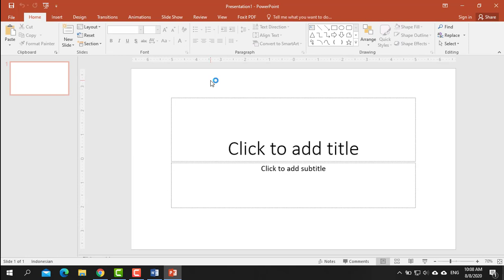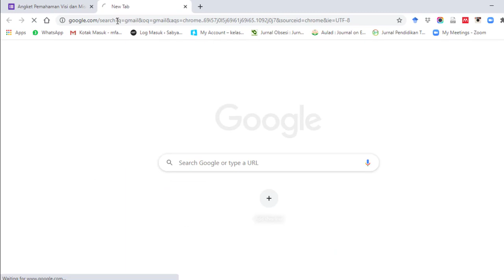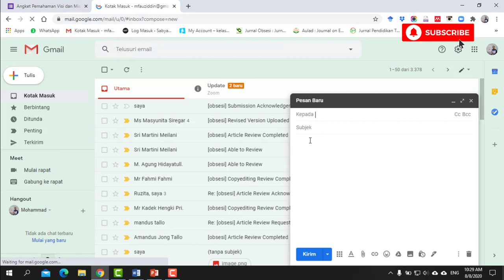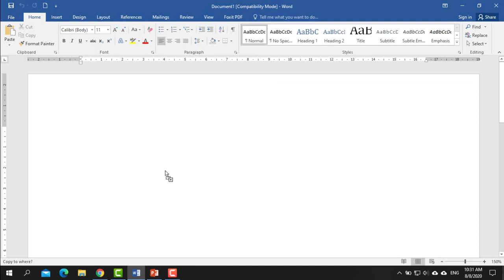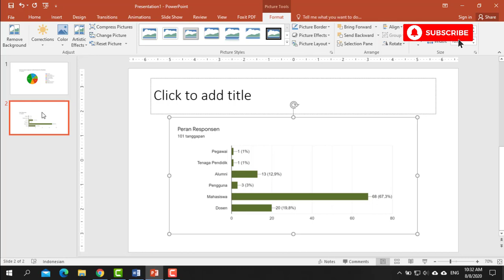Cara Copy Diagram dari Google Form ke Word dan Power Point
Pada video ini adalah cara copy diagram dari google form ke Word dan power point

Dimasa Pandemi covid-19 banyak mahasiswa, dosen dan peneliti pada umunya, memanfaatkan google form sebagai sarana dalam mengumpulkan data

Google form secara otomatis akan menyuguhkan diagram, baik diagram batang maupun diagram lainnya,

Permasalahannya, diagram tersebut tidak bisa dicopy langsung ke MS Word, MS Power Point atau aplikasi lainnya

Naahhh pada Video ini adalah solusi dari permasalahan tersebut

Terima kasih

Update dari Kyai Busro

Bisa juga copy dan paste di google doc dlu, muncul kok di google doc mah, dr google doc dicopy paste di ms word nnti udah bisa.

bisa juga dengan screenshoot dengan tombol windows + prt scr dan lihat hasilnya di my picture pada my document